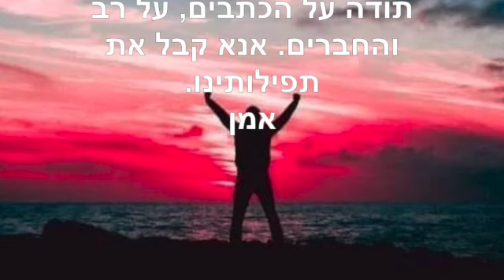תפילת החברים ~ מאי 20 2023